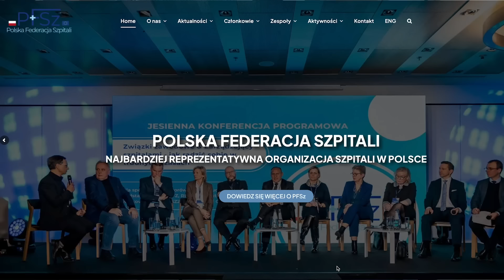Using blockchain to stay at the forefront of healthcare I In the Spotlight - Ligia Kornowska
The Polish healthcare industry is determined to stay at the edge of innovation and is actively looking at how best to introduce innovative technologies such as blockchain, IoT and AI to better the lives of patients and professionals.